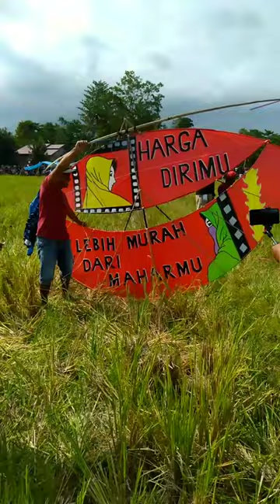super keren kontes layangan gapangan di desa setiarejo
assalamualaikum teman teman inilah video kontes layangan gapangan di desa setiarejo kecamatan lamasi kabupaten Luwu pada tanggal  Minggu 27, November, 2022.